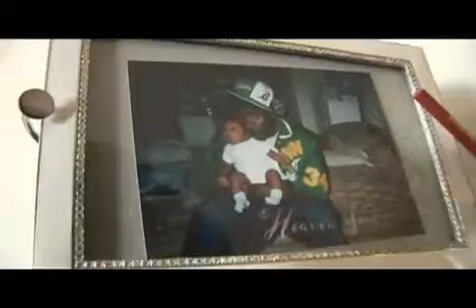Black Sage - "Shine" (Prod. Snaz)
Sage drops viral video for "Shine" Produced by Snaz. First track and video these 2 have ever done in 2006.